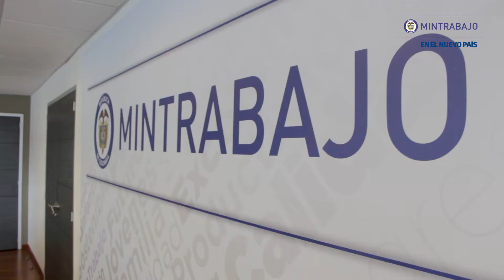Mintrabajo en el nuevo país 03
MinTrabajo y MinComercio buscan ruta y acciones para la estabilidad laboral reforzada - Buscan profundos cambios en el sector económico solidario para mayores efectos en el posconflicto - Armada Nacional implementa Sistema de Gestión de Seguridad y Salud en el Trabajo - Más de 4.000 excombatientes de las Farc se capacitarán en economía solidaria - MinTrabajo revisa agenda de compromisos laborales en Buenaventura - Disfruten la Feria Nacional Agrícola de Palmira en sana paz: Ministra del Trabajo -
Ministra del trabajo, invitó a los tenderos a invertir en formalización laboral.